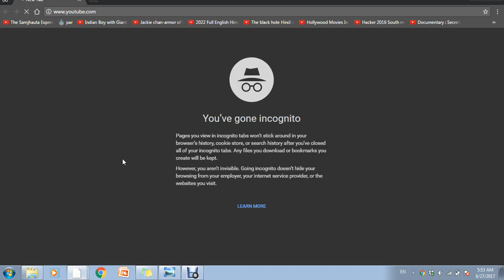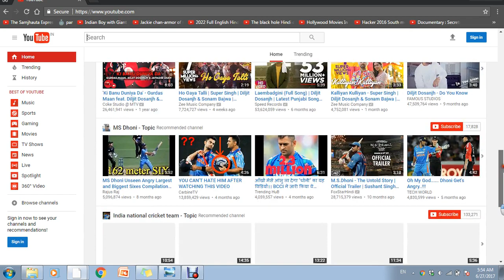How to on Restricted mode on YouTube in Hindi | Youtube me adult content dikhana band kaise kare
Youtube me adult content dikhana band kaise kare | How to on Restricted mode on YouTube in Hindi
me aap sabhi ka sawagat hai aur aaj hum baat karne wale hai ki youtube me gande video dikhane band kaise kare | Youtube me adult videos dikhana band kaise kare
youtube pe bad words wali video dikhana band kaise kare

can't turn off restricted mode on youtube
restricted mode is enabled by your network administrator.
how to disable restricted mode on iphone
how to disable restricted mode on phone
how to turn off restricted mode on youtube app
restricted mode is enabled by your domain administrator.
how to disable restricted mode on ipad
how to turn off restricted mode on youtube at school